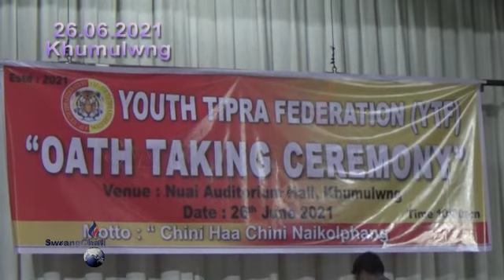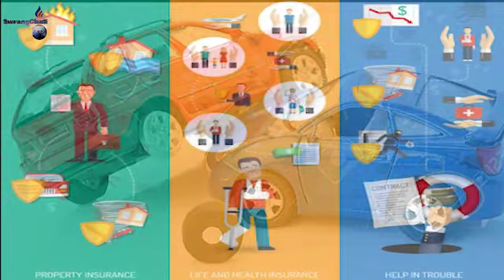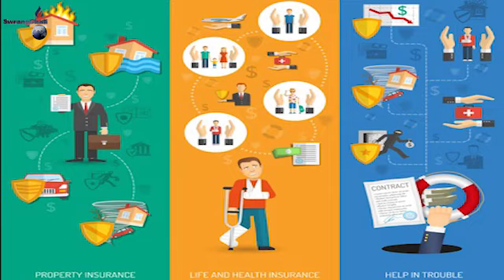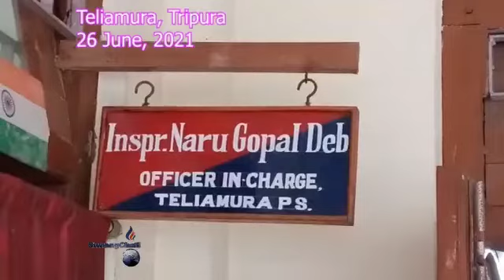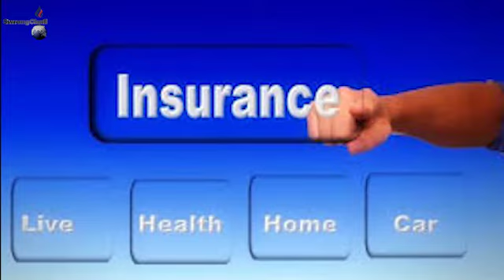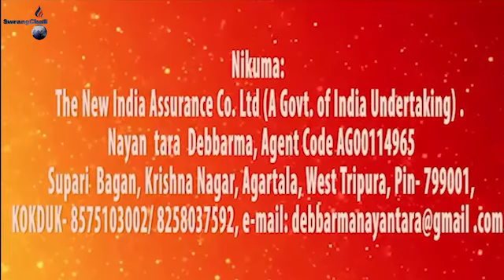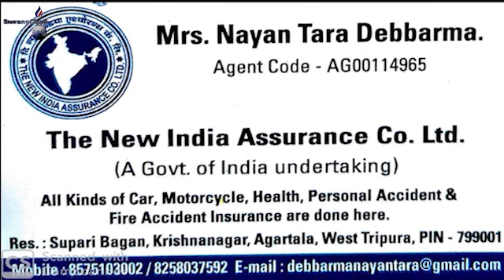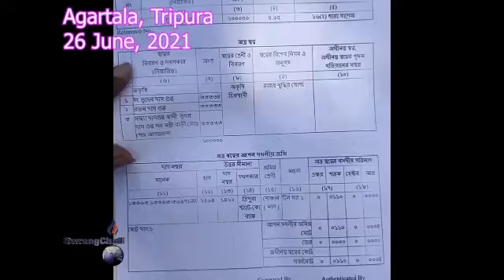Swrangchati Kokborok Koktwma 26 06 2021 Part 2